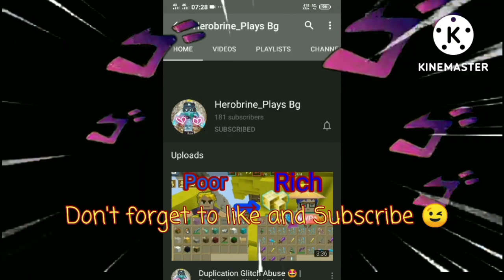Skyblock New Latest Dup Glitch 😏🥰✨ | 2.23.5 | Blockman Go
(Videos:)

⟨Hᴏᴡ ᴛᴏ ᴄᴏɴᴛᴀᴄᴛ ᴍᴇ?⟩

About Blockman Go:

Join the adventures to explore various minigames with Garena Blockman GO!

Get ready to meet Garena's first sandbox game - Garena Blockman GO! Garena Blockman GO is the free-to-play, ultimate sandbox that lets you play, craft, and share those fun experiences with your friends.
Already have a Blockman GO account? Log in with your existing Blockman GO account and play now!

*Wonderland of minigames
In Garena Blockman GO, there is always something new and exciting for you to discover every day. Join the adventures and venture into the countless minigames from all the different genres!
[Party Street]-New
Collect graffitis from all over the city and spray it to your heart's content!
You can experience this super cool street style in the Party Street and hop into a random party with all the other cool guys!
[The Exorcists]-New
A game of survival and betrayal.
As one of the 4 exorcists, you must perform an exorcism in an abandoned school. But wait! There is an imposter hidden among you…
Look for clues to find the imposter and complete the exorcism ritual through various missions. Meanwhile, the imposter must hide their real identity, mislead the other exorcists with the wrong clues and summon the devil to kill all the exorcists.
[Frontline]-New
30 vs 30 multiplayer battlefield shooting game.
You'll take on a soldier's duty and participate in a simulated battle.
To win the game, you can shoot, drive tanks and armored vehicles, direct your comrades to occupy the core areas, and cooperate with other players to secure the final victory for your team.
[Bed Wars]-Hot
Bed Wars is a popular team-based PVP game that has drawn a large number of players from all around the world.
Your goal is to defend your bed at your own base while utilizing all of the tools at your disposal to destroy your opponents' beds and emerge victorious in the end.
[Free City RP]-Hot
Have you ever fantasized about being a ruthless vigilante, taking down criminals like Bruce Wayne? Have you ever had a moment where you just wanted to cause pure chaos and live for the thrill?
Let Free City RP satisfy your fantasy!

*Upgraded game experience
We have prepared an updated version of the beginner tutorial that is better presented and easier to follow. We've also optimized the language system with imported and refurbished fonts!

* Play with friends - anytime, anywhere
Bed Wars, Egg Wars, Sky Block, and others are best enjoyed together with friends. Optimized for mobile, now you can join the millions of other players - anytime, anywhere.

* What is your style?
Show off your unique style to the world! Customize your avatar with creative selections of fashionable accessories. With a growing inventory of items, the sky's the only limit.

PLEASE NOTE: Garena Blockman GO is completely free to play, but you can choose to make premium in-app purchases through your Play Store account. You may disable in-app purchases from your device settings.

Auto-renewable VIP Subscription Information:
VIP+: 4.99USD / month, including 360 Gcubes and other privileges;
MVP: 9.99USD / month, including 800 Gcubes and other privileges;
MVP+: 24.99USD / month, including 2000 Gcubes and other privileges;
VIP+ /  MVP / MVP+ subscriptions will be automatically renewed for future subscription periods at the end of each subscription period until you cancel. You will be charged the same subscription level unless adjusted. There will be no notification upon subscription renewals, so we strongly encourage you to monitor your subscriptions.
You may cancel your VIP+ /  MVP / MVP+ subscription anytime through your account settings. Upon cancellation, your VIP+ /  MVP / MVP+ subscription shall not be renewed and shall expire on the last day of the subscription period.